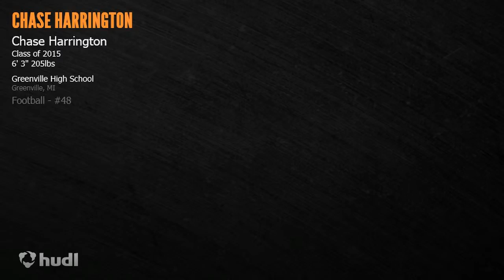Chase Harrington Hudl Hudl